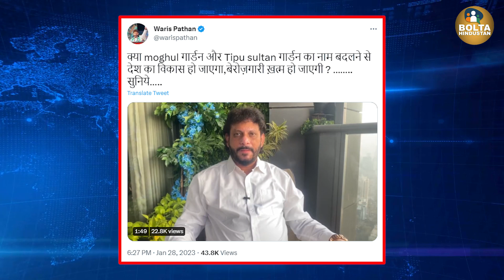मुगल गार्डन के नाम बदलने से क्या होगा ? Adani का फ्रॉड छुप जाएगा या विकास होने लगेगा ! Amrit udyan